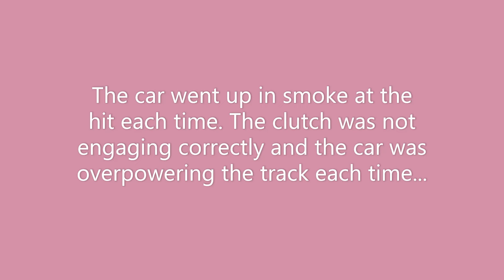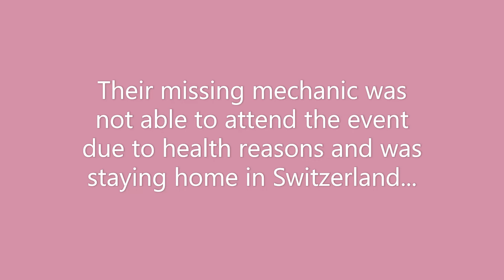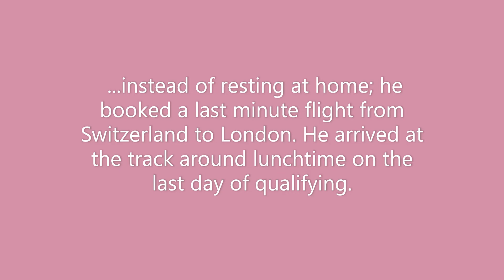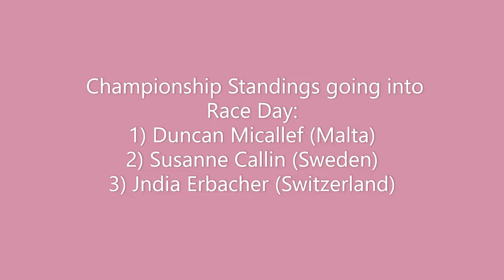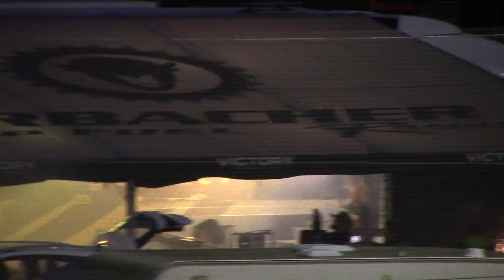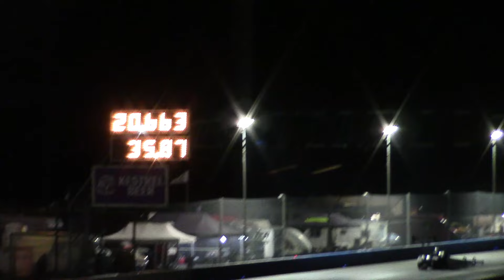Girl Power: The Story of Jndia Erbacher at Santa Pod Euro Finals 2024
Below is a story of Jndia Erbacher and her journey through the weekend of the European Finals, the last round of the European championship in top fuel drag racing at Santa Pod Raceway. Jndia is currently in 3rd position behind Duncan Micallef from Malta and Susanne Callin from Sweden. This team from Switzerland has put blood sweat and tears into making it to race. They thank their support amongst others to: Monster energy drinks and Indian Motorcycles.